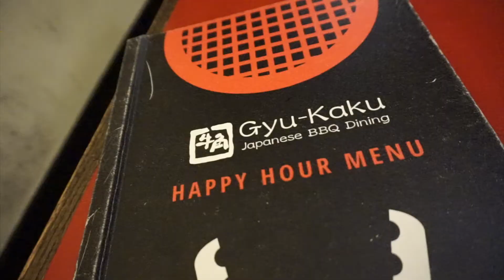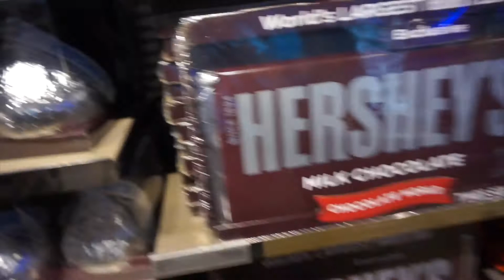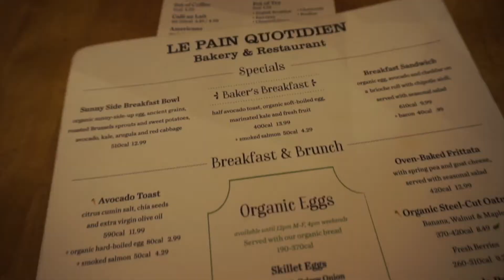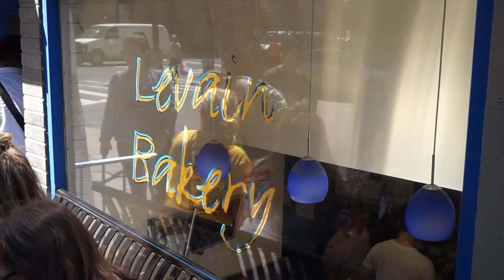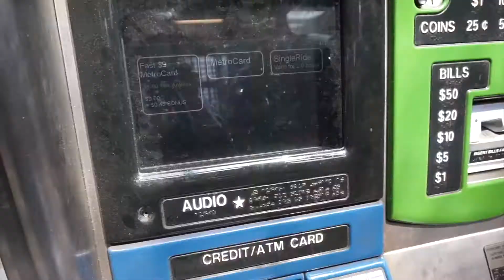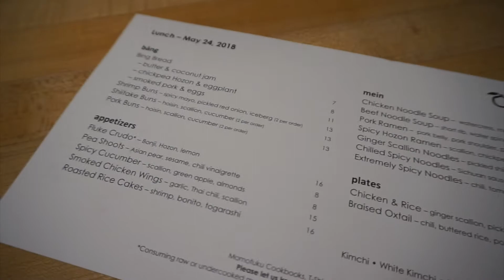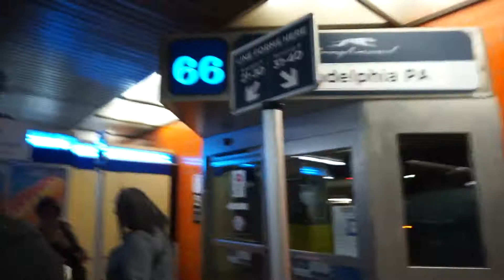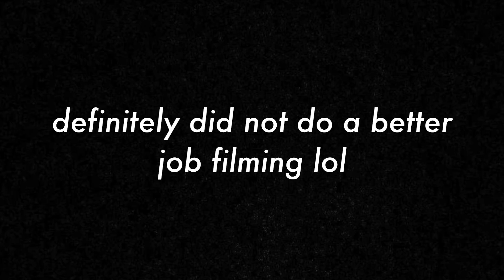22 WEEKS PREGNANT IN NYC! (I ATE ALL THE FOOD)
One of my New Year resolutions was to actually start vlogging more (I wish I had more videos from when I was preggo with Jaden cause I love looking back on them!). So heres our NYC trip from 2k17! We also travelled down to Philly since Brandon had a basketball tournament there :)